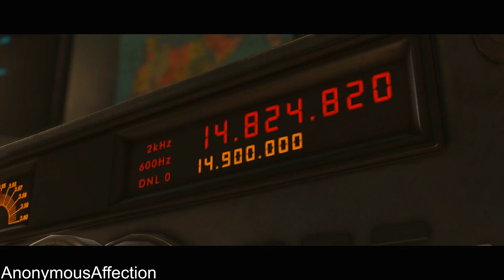Injustice 2 - Walkthrough Part 4 - Story Chapter 4: The Flash (1080p 60FPS)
Walkthrough of Injustice 2 on iOS in High Definition.

Systems: iOS, Android OS,

Developer: NetherRealm Studios

Description:
Enter the Universe of Injustice 2 and unleash the powerful fighting style of your favorite DC Super Heroes and Villains. Expanding on the hit game Injustice: Gods Among Us, Injustice 2 delivers brand new characters, tons of exciting new modes, and the look and fighting style that NetherRealm Studios is known for. Leverage the all-new Gear System to build and progress your roster like never before – then enter the arena and become the ultimate DC fighter in blockbuster 3-on-3 action.

BEST FIGHTING MECHANICS ON MOBILE

Injustice 2 is a massive leap forward in every way possible. Master new, dynamic fighting controls that allow you to jump, duck, shoot projectiles, and execute epic Super Moves that has defined Injustice combat.

EVERY BATTLE DEFINES YOU

Injustice 2 offers you more ways to build, level up, and progress your roster of iconic DC characters. Upgrade with a Combination Level and Star Rating system by collecting characters and unique gear. The Gear System provides new looks for your character, as well as bonuses to your health, abilities and strength.

EPIC, CINEMATIC STORYLINE

Injustice 2 continues the story set in motion in Injustice: Gods Among Us. Set in the future, Batman and his allies work towards putting the pieces of society back together but struggle against those who would restore Superman’s Regime. In the midst of this chaos, a new threat appears that will put Earth’s very existence at risk.